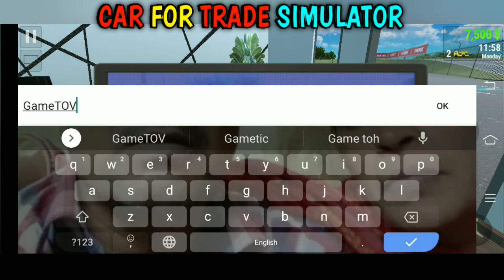I START MY OWN CAR BUSINESS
Hi Friends
I hope you all are fine
My Name is - Ansh Bhardwaj (AB)